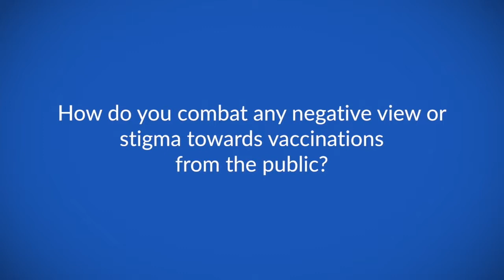Can we cure cervical cancer?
Prof Murat Gultekin speaks to ecancer at BGIICC 2019 in Cairo about the possibility of reaching zero mortality in cervical cancer worldwide.

He describes the current situation, and also the problems with the pap smear system.

Prof Gultekin explains the benefits of the new DNA HPV screening test and vaccination, and how this will improve the situation for countries and individuals.